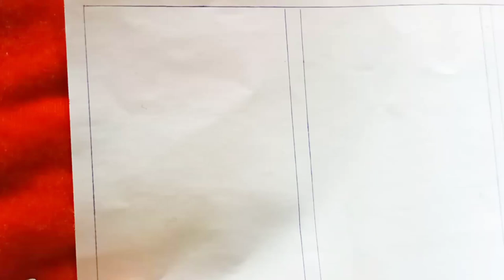Bridal mehndi design starting Design | Mehndi Design for Beginners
Bridal mehndi design starting Design | Mehndi Design for Beginners  @MehndiForYou

Your search 🔎
mehndi design
mehandi sikhane ka tarika
dulhan mehandi
mehndi designs
how to make mehndi cone at home
basic mehndi designs
mehndi design for beginners
basic mehndi designs
for beginners
bridal mehndi design for
full hands mehndi
mehndi sikhne ka tarika
mehandi sikhane ki design
jhumka mehndi designs
mehndi basic design
mehandi sikhana
mehndi class
mehndi for beginners
mehndi cone making
mehandi basic
kalash mehndi design
mehandi basic design
mehendi design
mehandi designs
mendini dezain
Lotus mehndi
mehndi practice
latest mehndi
easy mehndi design
simple mehndi
khafif mehndi design
dubai style mehndi
khaleeji mehndi design
How to apply mehndi designs
Henna designs
basic henna design, mehndi classes,